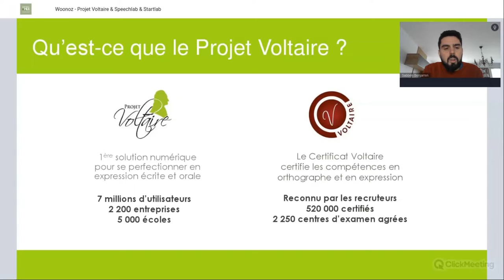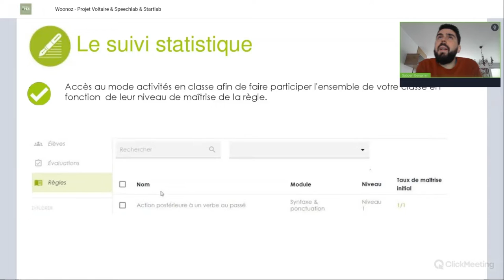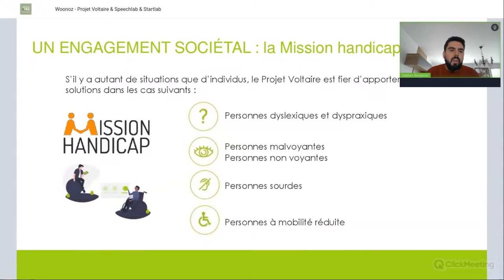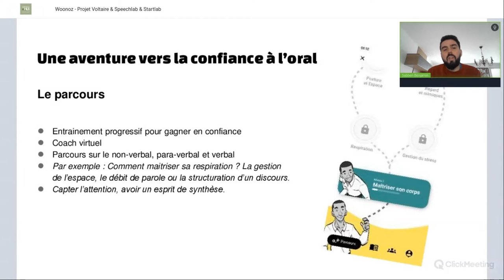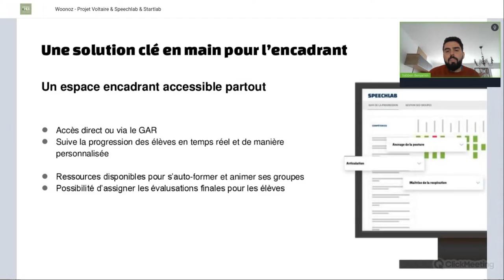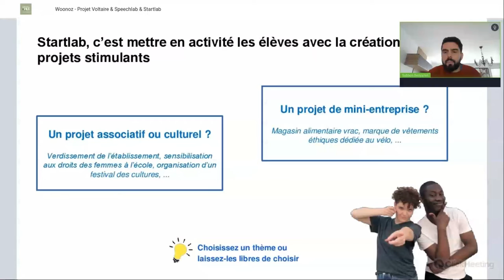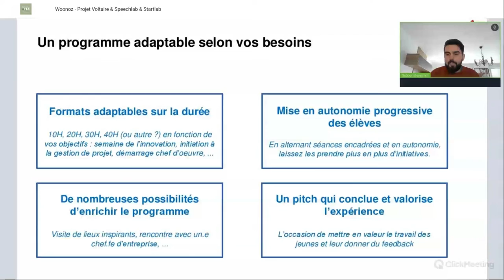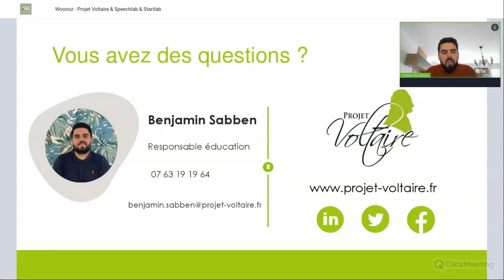Webinaire Éduc'Sources avec Woonoz, éditeur de Ressources Numériques Éducatives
Visionnez le webinaire de l'éditeur Woonoz pour les ressources Projet Voltaire, Speechlab et Startlab

Woonoz offre plusieurs ressources, dont Projet Voltaire pour améliorer l'expression et l'orthographe, Speechlab pour les prises de parole en public en 10 minutes par jour, et Startlab pour développer les compétences numériques des élèves.

Intervenant : Benjamin Sabben, Responsable du Pôle Education